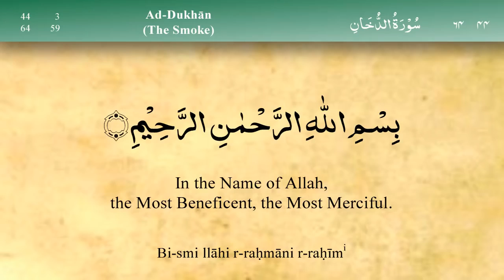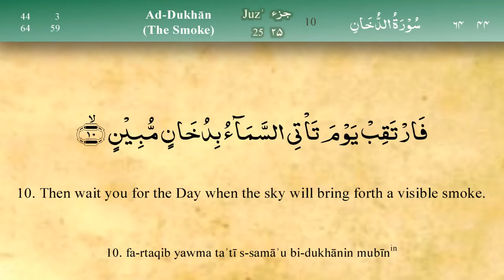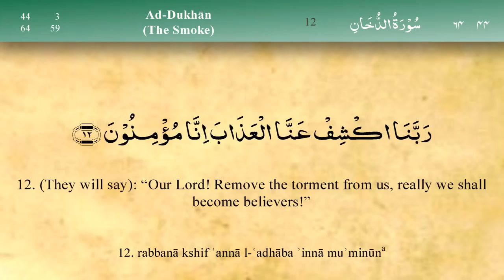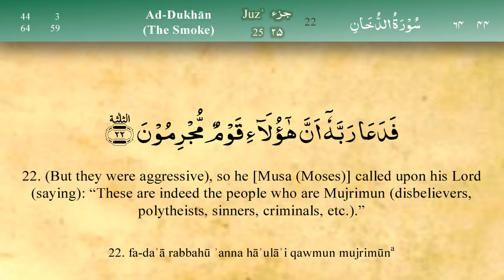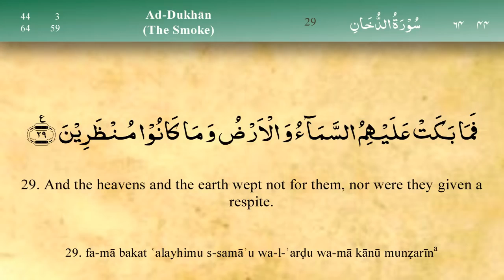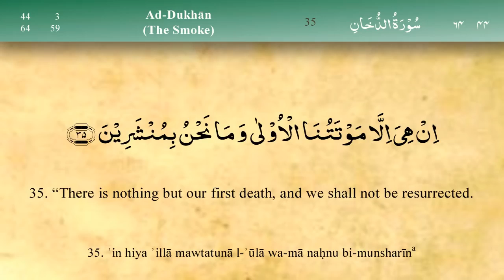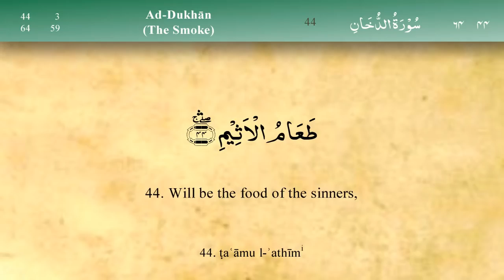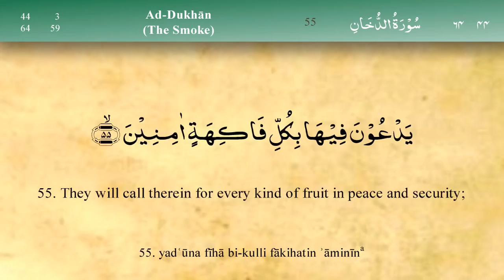044 Surah Ad Dukhan by Mishary Al Afasy iRecite720P HD